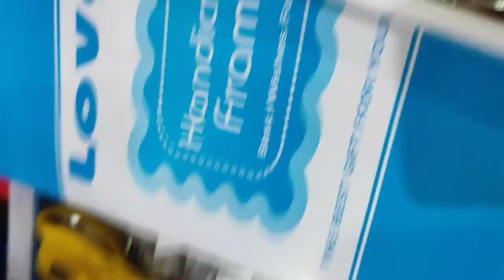पहली बार Gift🎁 लेकर कहा चले। Village Lifestyle Vlogs।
pahli bar gift lekar kaha chale
village marriage party
indian village marriage reception party
arrange marriage couple
love marriage couple
gift house
gift store
gift shop
gift shop for reception
vijay riya vlogs
vijay riya
vlog
vlogs
funny vlog
vlog video
daily vlog
new vlog video
daily vlogger
daily vlogs india
daily vlogs
Hindi vlogs
Village vlog
Village food
science wala shankar ka video
science wala shankar vlog